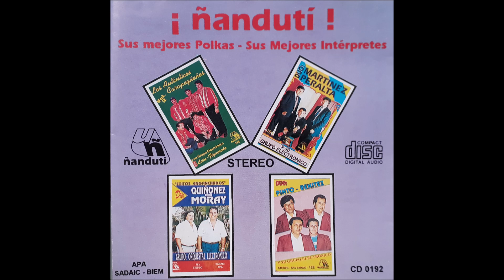!Ñanduti! Sus Mejores Polkas e Interpretes (Artistas Varios) [ Ñanduti]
Los Auténticos Carapegueños
01 - Ne Presenciare Aicoteve
02 - Che Suertete Pico Racae
03 - Arupiguantepa Nde
04 - Che Rundi Asy Ningonde
05 - Igustoitenepa Nendive
06 - Rombyasy Anga Peve
07 - Norte Piroy

Martinez Peralta
08 - Che Jha Nde
09 - Añeteteko Nde La Yboty
10 - Rico Pyajhu Recove
11 - Ymaitereima La Rejho Jhague
12 - AJhaitema Nde Jhegui
13 - Ndaipocuaai Che Añomi
14 - Rubita Cheve Guara

Quiñonez - Moray
15 - Rojhecha Ipyguive Rojhaijhu
16 - Coava Ñande Mante
17 - Ne Paciencia Mintevaeragonde
18 - Lo Que Es La Suerte
19 - Tanteo Libre
20 - Avya Vointeco Che Nendive
21 - Che Mbae Cuemi

Pintos - Benitez
22 - Icaruvai Tapecero
23 - Despues de Mucho Tiempo
24 - Anique Ere Che Resaraijha
25 - Cheko Ya Ajhama
26 - Adios Che Rembiaijhumi
27 - Rotanteata Mante Voi
28 - Che Asuncena